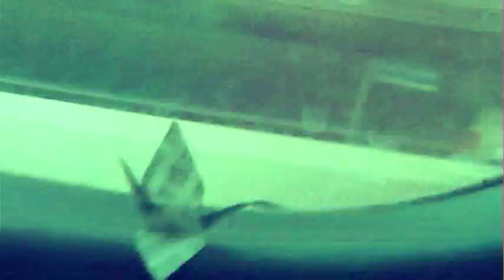Tsuru Halls na Cidade Grande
Video filmado por um celular e tsuru feito com papelzinho da bala Halls, no onibus. Acompanhe as aventuras do Tsuru Halls ;D